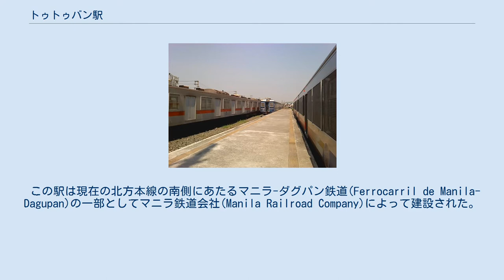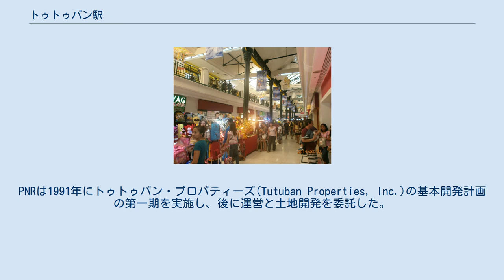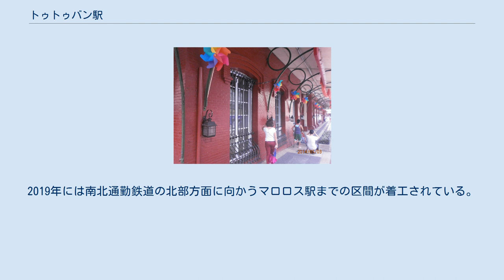トゥトゥバン駅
現トゥトゥバン駅舎 トゥトゥバン駅(タガログ語: Estasyong daangbakal ng Tutuban)はフィリピン国鉄(PNR)の主要駅。
マニラ中心部の駅であり、マニラ駅、タユマン駅、ディビソリア駅とも呼ばれる。
日本語ではツツバン駅とも。
 現在PNRのオフィスとサービスターミナルの建物となっているPNR業務ビルのほか、現トゥトゥバンセンターモールの一部となっている旧トゥトゥバン駅も指すことがある。
 この駅は現在の北方本線の南側にあたるマニラ-ダグパン鉄道(Ferrocarril de Manila-Dagupan)の一部としてマニラ鉄道会社(Manila Railroad Company)によって建設された。
トゥトゥバン主駅舎の定礎は1887年7月31日に行われた。
当時の鉄道延長は195kmで、1892年11月24日に全線開業し、マニラからパンガシナン州ダグパンまでを結んだ。
なお、マニラ鉄道会社は共和国法第4156号の制定によって国有化され、フィリピン国鉄と社名を変更した。
 1988年、PNRは開発と流通センター化の促進の申し出に応えてトゥトゥバンのレクト通りに面した22ヘクタールの土地の貸与の可能性を評価した。
PNRは1991年にトゥトゥバン・プロパティーズ(Tutuban Properties, Inc.)の基本開発計画の第一期を実施し、後に運営と土地開発を委託した。
トゥトゥバンセンターモールは1994年2月21日フィリピン大統領フィデル・ラモスの指導の下、公的に落成した。
以後、PNR、トゥトゥバン・プロパティーズ、フィリピン政府によって鉄道システム全体やトゥトゥバン周辺の民間・商業ビルの改善を行いつつ歴史的背景も重視した交通の方法の改善の努力が続けられている。
PNRプラザの開発は移動と商業のひとつの方法としての鉄道システム全体の再活性化を図るための要件を検証する一歩となった。
 駅舎としては1996年5月30日にPNR業務ビルが開業し、現在までトゥトゥバン駅ターミナルとして運営されている。
 トゥトゥバン駅はより輸送志向になるように改装され、南北通勤鉄道のための新しい駅が建築される計画が予定されている。
マニラ-レガスピ間の長距離路線が復活した場合に限って1996年の駅が運営される。
2019年には南北通勤鉄道の北部方面に向かうマロロス駅までの区間が着工されている。